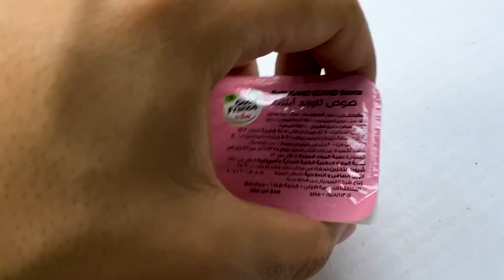المطعم العالمي ضد المطعم المصري | Papa John's VS Ciao Pizza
فيديو اليوم هنعمل مقارنة بيتزا بين مطعم بابا جونز العالمي ضد مطعم تشاو بيتزا المصري
عملت تحدي كورة جامد مع قناة @2x1-71